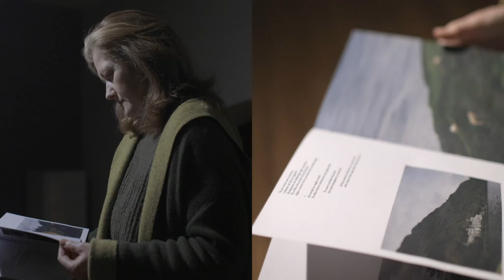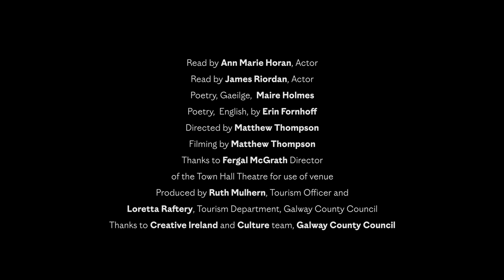An Áit Seo / This Place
An Áit Seo/ This Place is a stunning photography and bi-lingual poetry book which reflects the beauty of Galway as witnessed, imagined and documented by the visitor and the local.
Book designer Bob Gray ensured that words and images dance together across the pages of this beautiful production. The creative team included poets Erin Fornhoff and Máire Holmes and photographer/videographer Matthew Thompson.
A limited number of copies will be available free of charge at Kenny’s Bookshop, Charlie Byrnes Bookshop and various libraries in Galway including Tuam, Ballinasloe, Portumna, Loughrea, Oranmore, Carraroe, Clifden and Galway City Library. An archive of books will be kept in the libraries to be viewed into the future to remind us of An áit Seo, in this time.
This is a Galway County Council and Creative Ireland project.